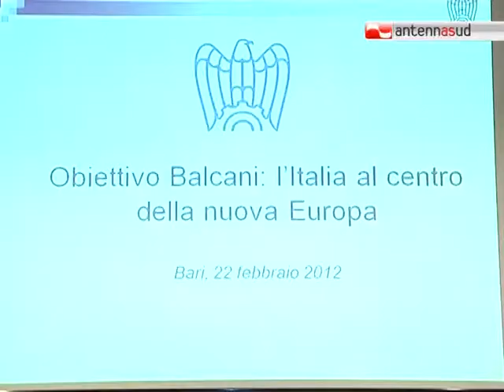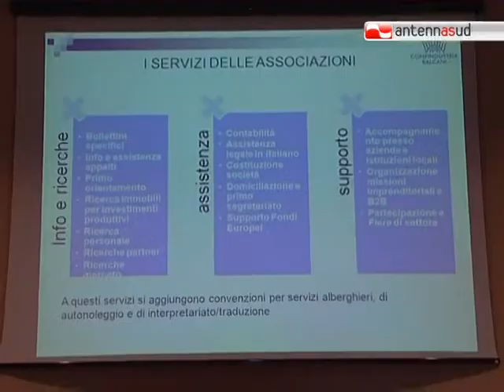TG 22.02.12 Confindustria, investire nei Balcani per salvarsi dalla crisi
Investire nei Balcani è la nuova sfida di Confindustria per salvare le aziende dalla crisi. In un convegno organizzato dagli industriali baresi si è parlato di internazionalizzazione e reti d'impresa.